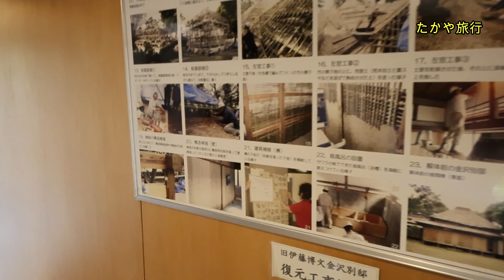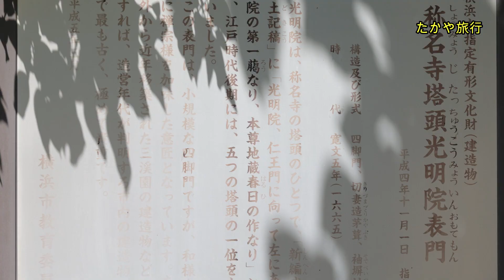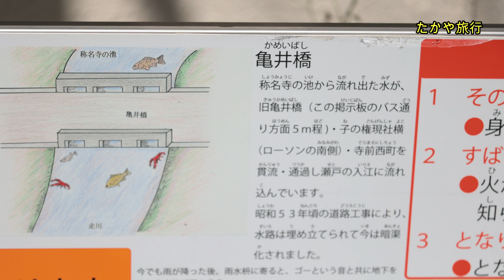【端午の節句飾り 旧伊藤博文金沢別邸 黄菖蒲 称名寺 2024】 旧伊藤博文金沢別邸は、初代内閣総理大臣を務めた伊藤博文により、明治31（1898）年に建てられた茅葺寄棟屋根の田舎風海浜別荘建築です。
端午の節句飾り 旧伊藤博文金沢別邸 黄菖蒲　称名寺　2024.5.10　✨毎日、メンバー限定で 旅行の写真や動画、さらに災害情報をお届けしています。📷🚨